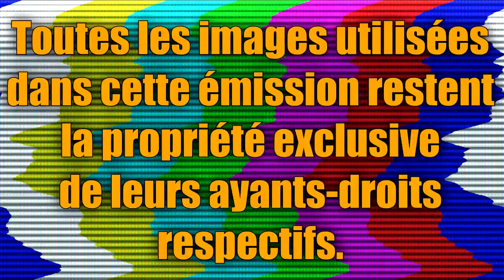Grenoble/Oyonnax | Barrage Top 14/Pro D2 (Looking For Rugby)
C'est donc Grenoble qui s'impose et fait l’ascenseur!

12 mai 2018 - Stade des Alpes (Grenoble)

Arbitre : Laurent Cardona
Arbitre de touche 1 : Thomas Charabas
Arbitre de touche 2 : Jean luc Rebollal
Arbitre n°4 : Luc Ramos
Arbitre n°5 : Richard Duhau
Arbitre vidéo : Maxime Chalon
Représentant fédéral : Yvan Centelles

Compositions d'équipes :

Grenoble :

Titulaires :
Sona Taumalolo, Etienne Fourcade, Ali Oz - Francois Uys, Mickaël Capelli - Steven Setephano, Dylan Hayes, Loïc Godener - David Mélé, Franck Pourteau - Lucas Dupont, Nigel Hunt, Alaska Taufa, Bastien Guillemin - Lolagi Visinia

remplaçants :
Paulin Mas, Beñat Auzqui, Hans Nkinsi, Killian Geraci, Jérémy Valençot, Burton Francis, Etienne Dussartre, Ropate Rinakama

Oyonnax :

Titulaires :
Raynaud, MacDonald, Mirtskhulava – Battye, Ursache (c) – Elliot, Grice, Taieb – Hall, Botica – Ikpefan, Seuteni, Inman, Muller – Etienne

remplaçants :
Geledan, Vartan, Sykes, Sobela, Gondrand, Veau, Codjo, Ceccarelli

Musiques :

"La marche de Radetzky" de Johann Strauss père
"Direct to Video" de Chris Zabriskie